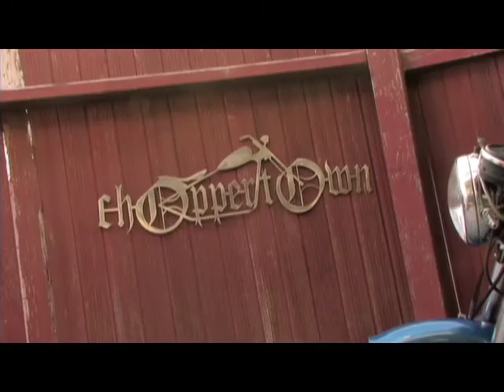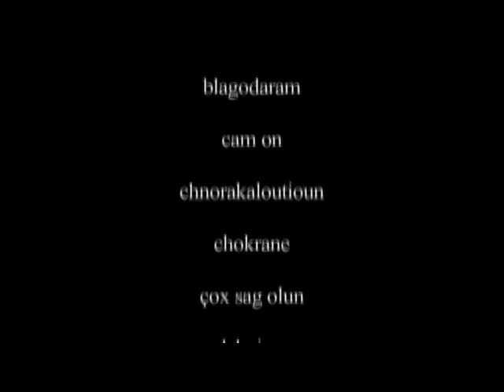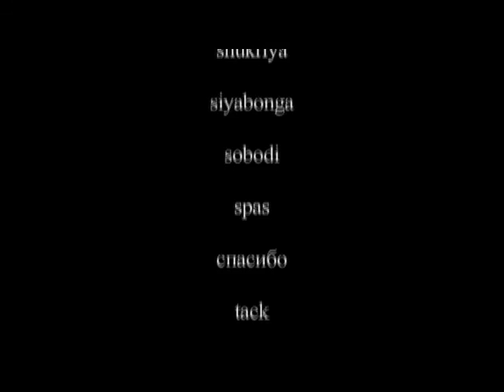Build a Chopper Movie (mini doc about Choppertown)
A sit down with Zack Coffman & Scott Di Lalla, directors of the award-winning biker documentary Choppertown: the Sinners. (Excerpted from the DVD "Choppertown: From The Vault".)

One World Studios Ltd.
producer/director: Scott Di Lalla
producer/director: Zack Coffman